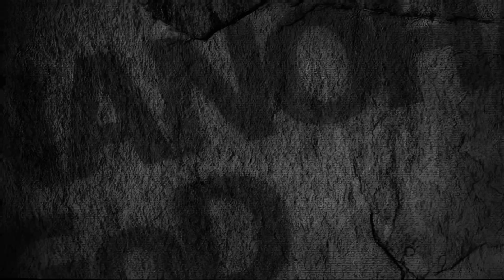(アプコン&フレーム補間)[PSP] 魔法少女リリカルなのはA's -THE GEARS OF DESTINY- OP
水樹奈々 - ROMANCERS' NEO